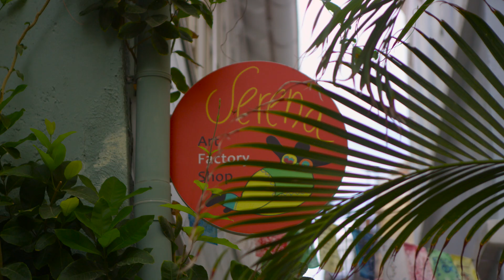Chichi Curacao Creative Hands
At Serena’s Art & Souvenir Shop, adjoining Serena’s Art Factory, you can buy an amazing variety of souvenirs, sculptures, paintings, and fashion items, handmade and hand-painted in Curaçao. Serena’s ever-expanding line of souvenirs include her famous Chichis®, goats, donkeys, smiley’s, geckos, and tropical fish and come in different shapes and sizes. Her elegant, colorful line of multifunctional dresses, hats, and bags is perfectly suited for the Caribbean climate and style of life.